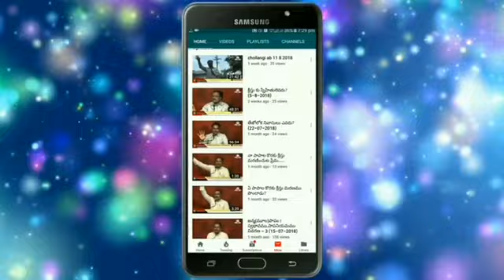మంచి చెడుల తెలివినిచ్చు వృక్షము మంచిదా? చెడ్డదా? (30-06-2019)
Abraham oleti christ church kakinada